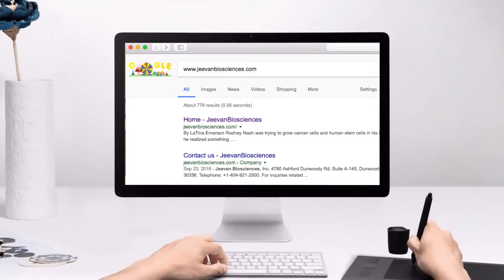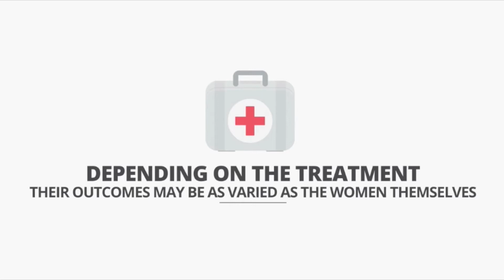What's New & Developing in Triple Negative Breast Cancer Research?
On this episode of the Weekly Wellness Channel, Dr. Aaron Williams hosts Dr. Rodney Nash, Co-Founder, President and CEO of Jeevan Biosciences. They discuss the research and developments that are taking place at this Atlanta based biotech firm concerning Triple Negative Breast Cancer.